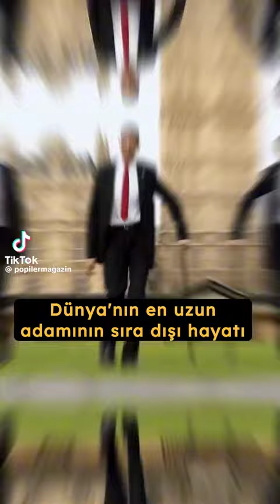sıra dışı şeyler